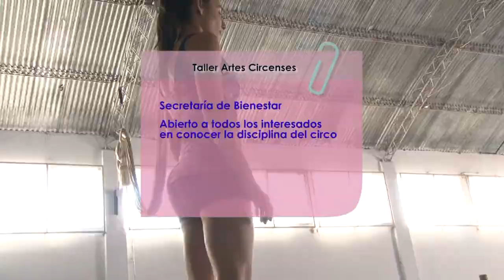PARA CONTARLO - PROGRAMA #1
Talleres de Juego y de Educación Física en la casa PEAM. Circo /Arte
¿Cómo participa la comunidad en la esfera universitaria?
¿Qué incidencia tiene en los sujetos no universitarios que interactúan?
¿Cómo se dan los procesos de aprendizaje colectivo?
Son algunas de las preguntas que dan sentido a este programa televisivo.
Por eso reunimos voces y experiencias de la comunidad, donde los encuentros y las transformaciones pueden palparse. De eso se trata este programa.

Facebook.com/uniriotv
Twitter.com/uniriotv